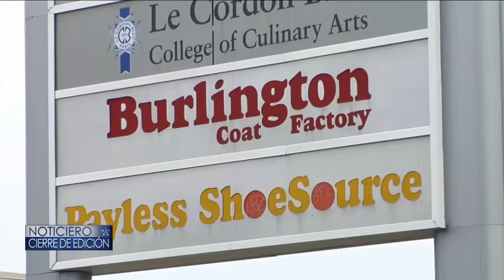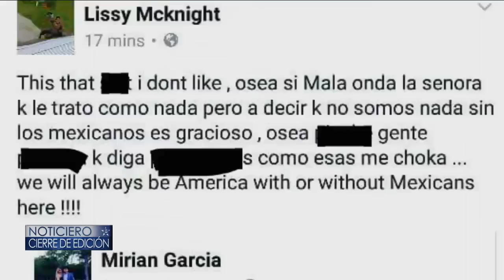Discriminada en tienda - Cierre de Edición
Racistas atacan a una salvadoreña por hablar español.